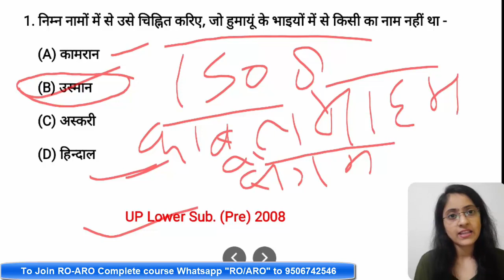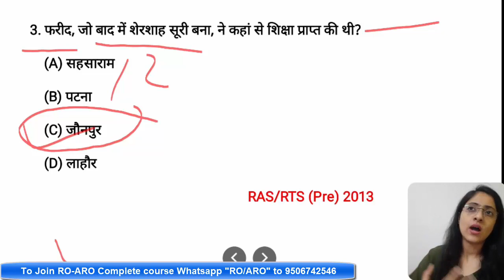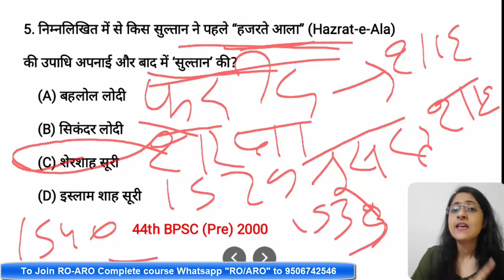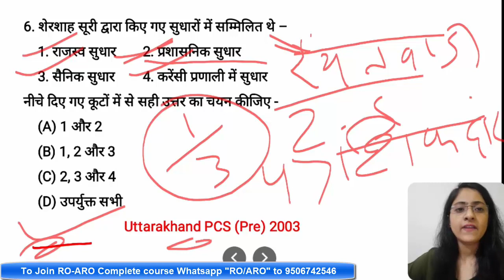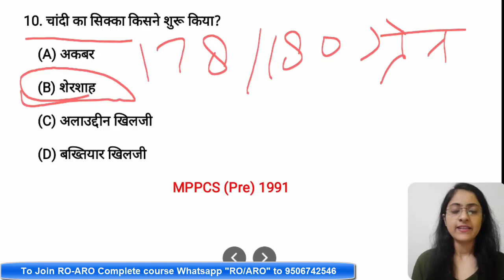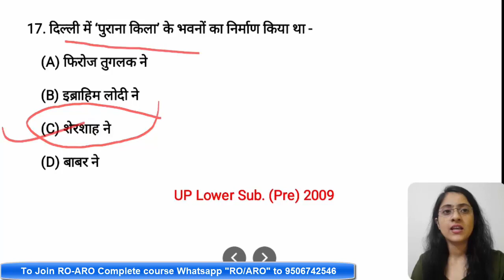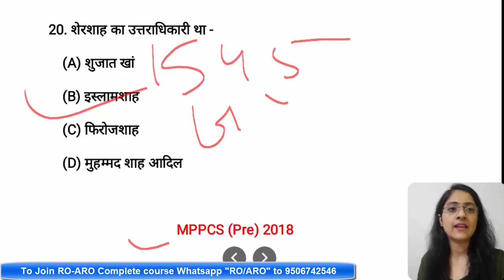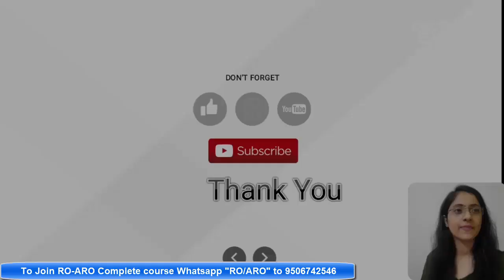UPPSC RO/ARO 2021| Indian History MCQs || मध्यकालीन भारतीय इतिहास के पुराने प्रश्नों का हल-14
Lower PCS 2019 Mains Exam की टेस्ट सीरीज एवं विडियो कोर्स से जुड़ने के लिए 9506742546 पर "Lower Mains"  लिखकर WhatsApp करें या सीधे Call करें

High Court RO/ARO 2021 के लिए सम्पूर्ण Crash Course (Video Lectures + Notes + Test Series) से जुड़ने के लिए  “AHC RO-ARO” लिखकर 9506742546 पर WhatsApp कीजिए

UPPSC RO/ARO 2021| Ancient and Medieval History MCQs || मध्यकालीन भारतीय इतिहास के पुराने प्रश्नों का हल || RO/ARO 2021 Crash Course

सहायक समीक्षा अधिकारी Previous Year Question Papers